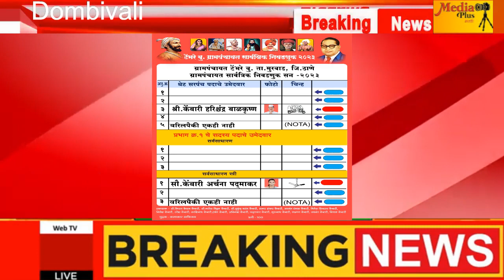हरिश्चंद्र केंबारी टेंभरे ग्रामपंचायत इथून सरपंच पदासाठी निवडणुकीच्या रिंगणात